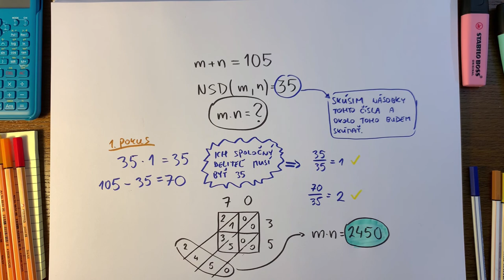Úloha #15, maturita z matematiky 2020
Najväčší spoločný deliteľ nie je vôbec náročné učivo, pretože vyžaduje len zdravý sedliacky rozum. Pátrať po deliteľovi znamená hľadať konkrétne násobky pár na začiatku dobre určených čísel. Tak sleduj a uč sa!